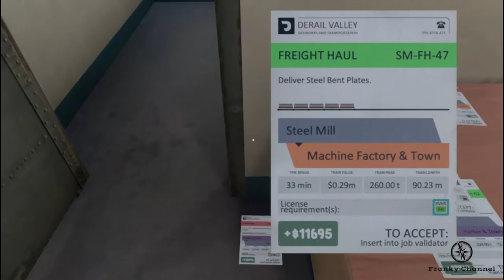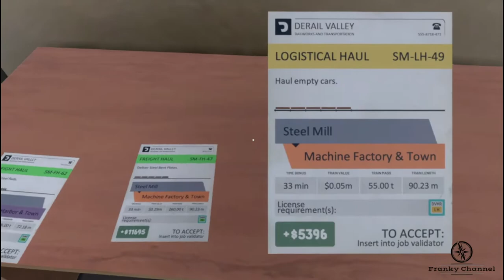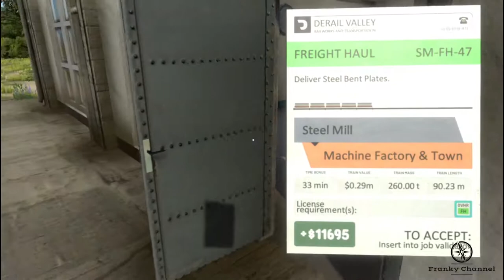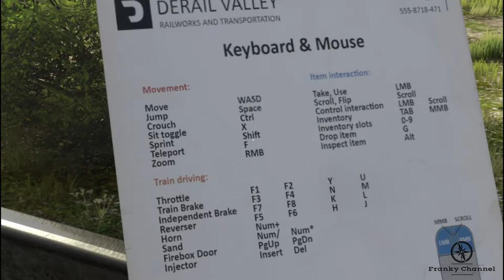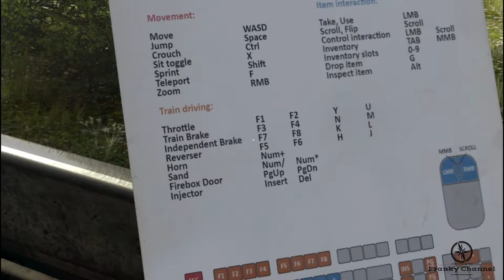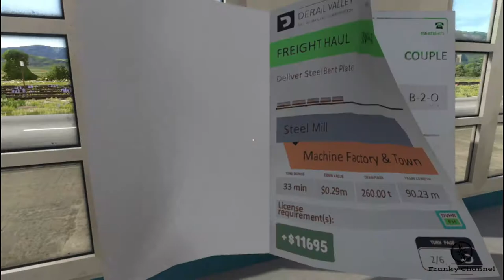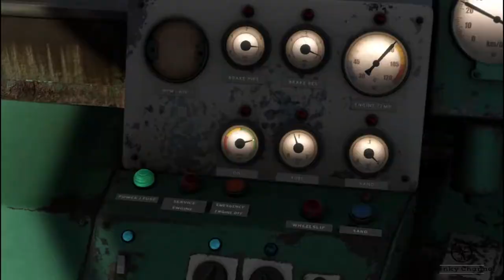En train de tout foirer! ~ Derail Valley ~ S2-Ep1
► Tupelo Train be Chris Haugen
Riffs For Days
and by creators
►caseif - Trap and Particle Nation Visualizer